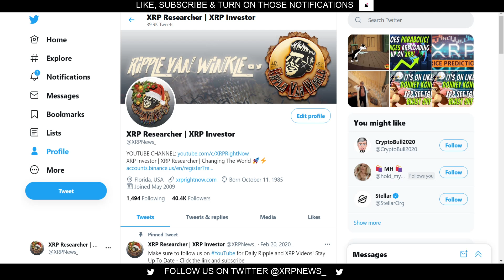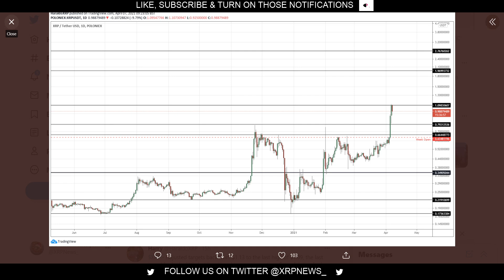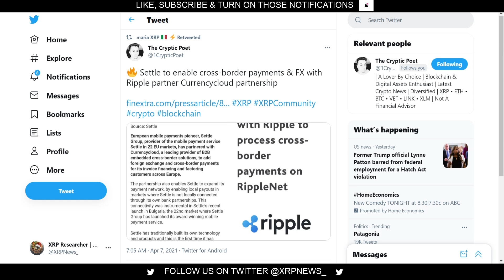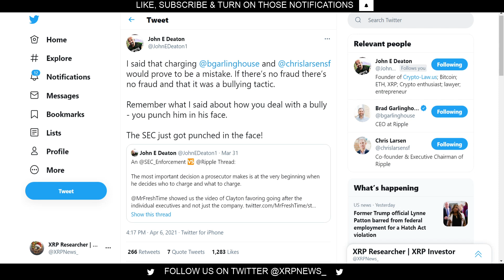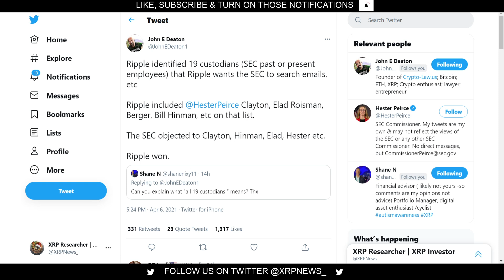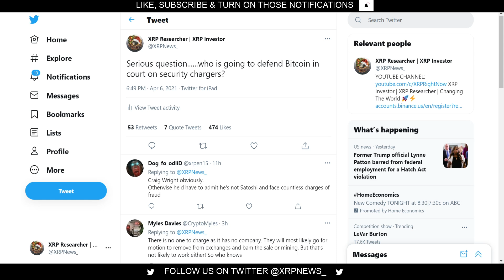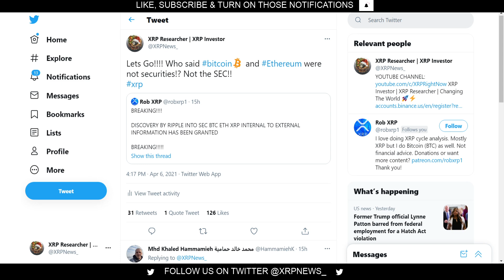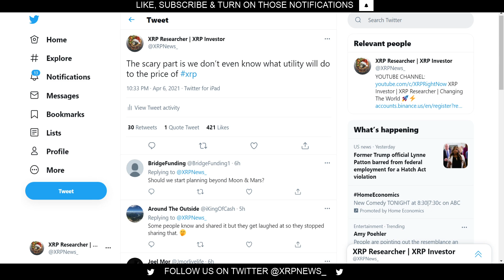Ripple XRP - Ripple Wins Big Vs The SEC! BTC and ETH WERE NEVER CLEARED AS NON SECURITIES + XRP $10